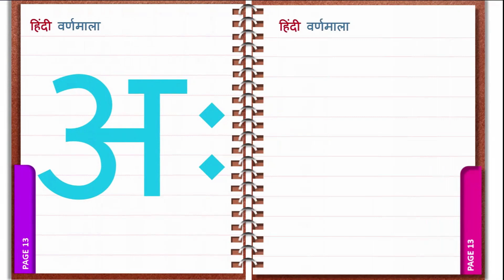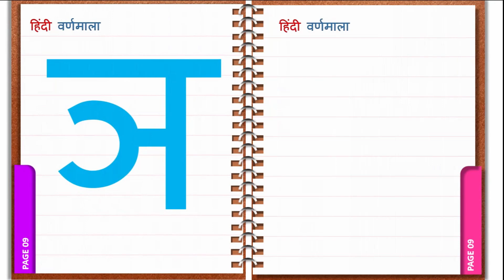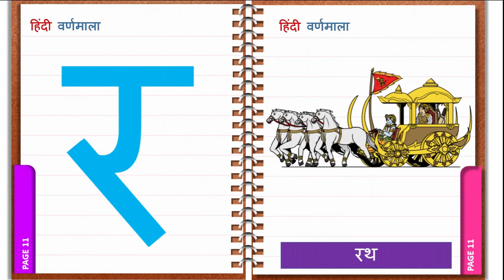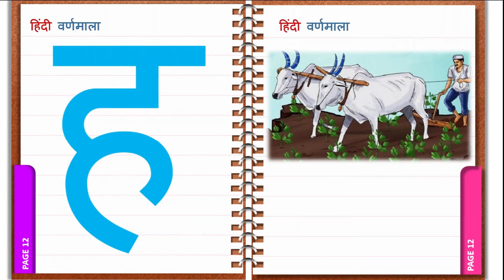अ से अनार, आ से आम, हिंदी वर्णमाला, अआइईउऊ,क से कबूतर, A Se Anar Aa Se Aam, हिंदीस्वरब्यंजन